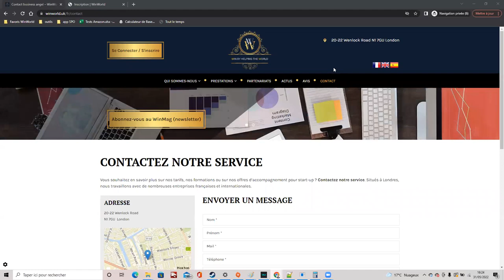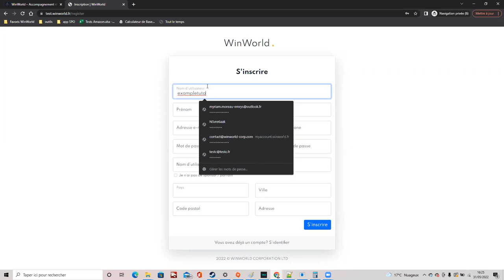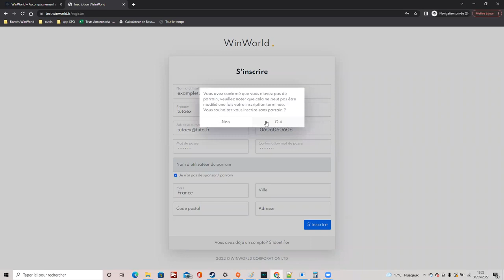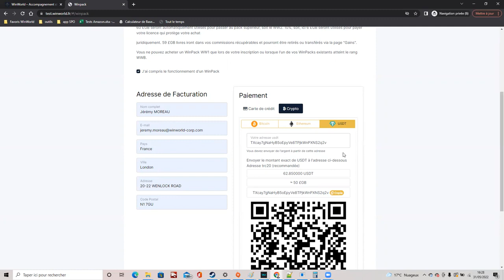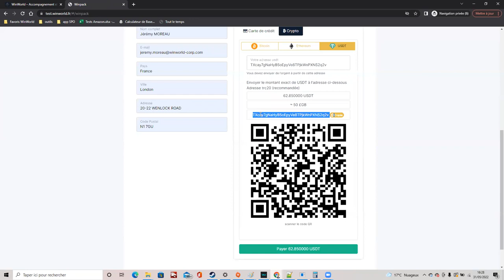WinWorld Tutoriel Back Office Inscription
Le WinInvest fonctionne sous forme de package de gestion complète de portefeuille numérique, c’est-à-dire que lorsque vous achetez un pack,
les fonds vont être investis puis gérés par le trader. Une fois acheté, le pack s’active 7 jours après la date d’achat et 7 jours encore après, vous touchez vos premières commissions.

Le nombre de pack que vous pouvez posséder est infini.